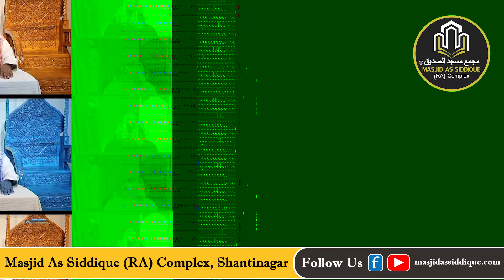ইসলামী হালাকা | মানুষকে কিসের দাওয়াত দিতে হবে? শাইখ ড. রেজাউল করিম মাদানী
আমাদের মাসজিদের অফিসিয়াল ফেসবুক পেজ এবং ইউটিউব চ্যানেল এবং ওয়েবসাইট লিংক নিম্নে দেয়া হলোঃ

মাসজিদ আস সিদ্দিক (রাঃ) কমপ্লেক্স, ৩৮/৬ শান্তিনগর, (ইস্টার্ন প্লাস মার্কেটের পিছনে) ঢাকা-১২১৭, বাংলাদেশ।

Copyright @ Masjid As Siddique Complex, Shantinagar, 2020. Any illegal reproduction of this content in any form will result in immediate action against the person concerned